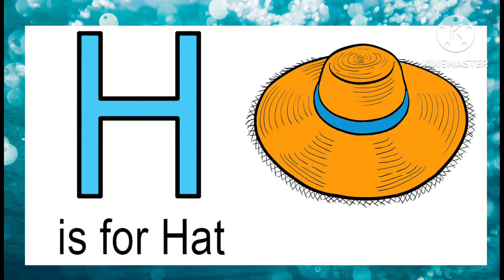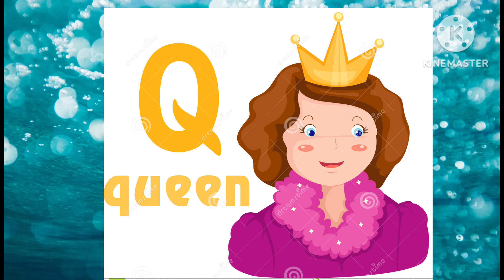अ से अनार,आ से आम, क से कबूतर ख से खरगोश, hindi barnamala,abcdefg,ABCD,a to z,a for apple, Alphabet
studyvlogअ से अनार आ से आम क से कबूतर ख से खरगोश, hindi barnamala abcdefg ABCD a to z a for appleअ से अनार वीडियोAbcd abcdefga to z abcd
ABCD a to z a for appleअ से अनार वीडियोआ से आम वीडियोक से कबूतर वीडियोख से खरगोश वीडियोहिंदी बर्णमालाअ आ इ ई उ ऊ ऋबर्णमाला वीडियोहिंदी वीडियोअ आ
अ से अनार आ से आम क से कबूतर ख से खरगोश, hindi barnamala abcdefg ABCD a to z a for apple
अ से अनार वीडियो
आ से आम वीडियो